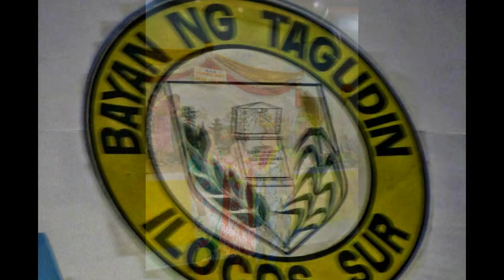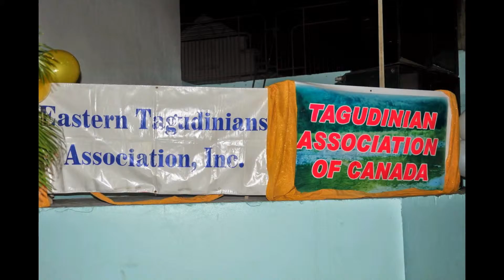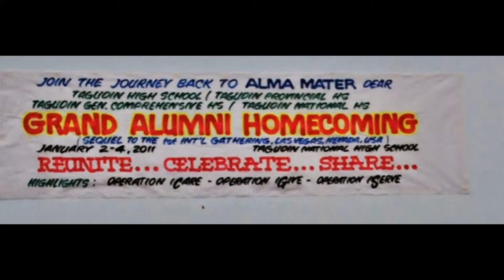Tagudinians Global Reunion 2014